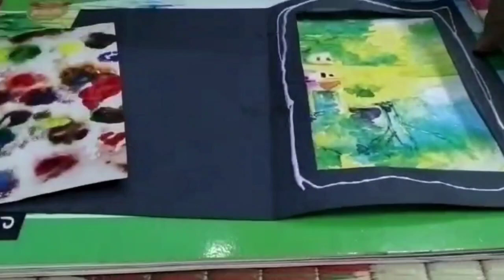Greeting Card Making l Teacher's day Card l Teacher's day special,homemade l new style, darshananath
Hello friends 🤗
Today's  I make Greeting Card for teachers day .
       This video dedicated to all my teachers.
                Happy Teacher's Day
                    (5th September)

You may used this design in very occasion.
   ••• This is REQUESTED video •••

Darshana Nath